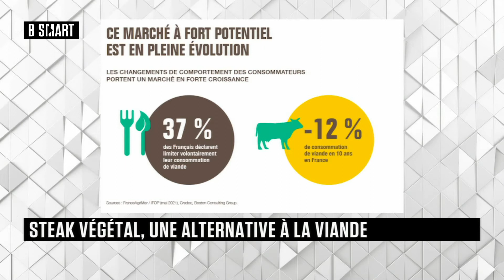SMART FOOD - Emission du samedi 16 octobre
Samedi 16 octobre 2021, SMART FOOD reçoit Rodolphe Landemaine (Fondateur, Yumgo) , Tristan Maurel (CEO & co-fondateur, UMIAMI) et Guillaume Dubois (cofondateur, Les Nouveaux Fermiers)